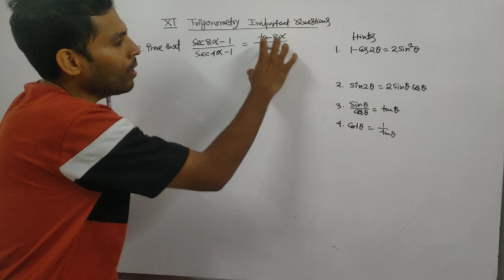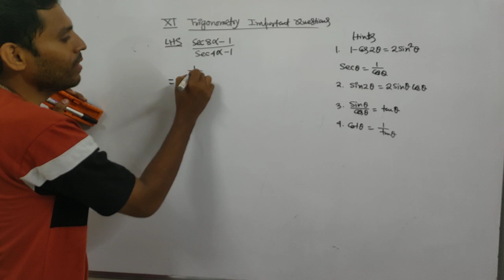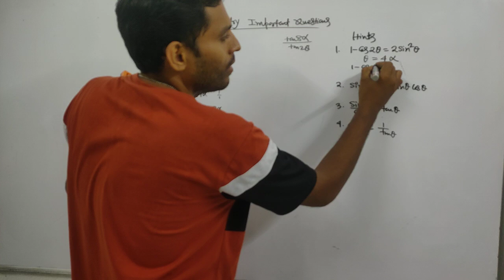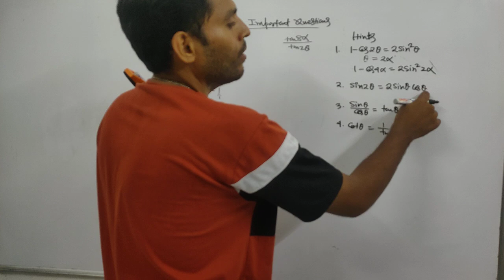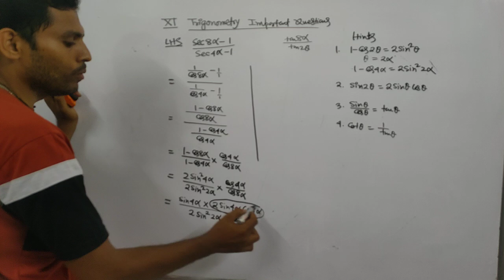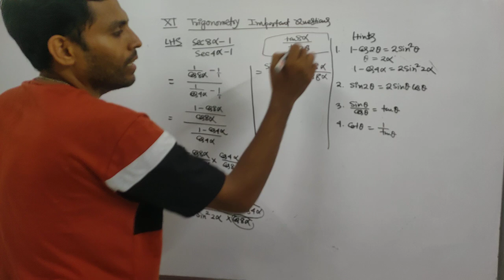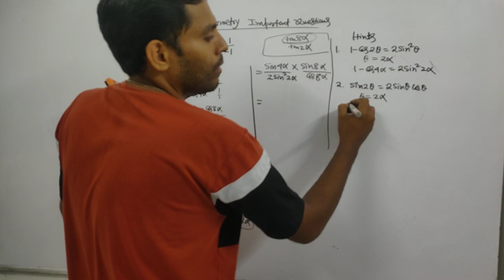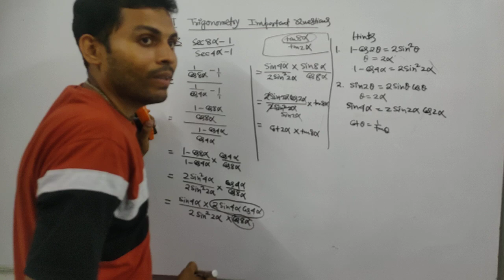Multiple angles important questions trigonometry class 11 | maji sir | SN DEY SOLUTIONS